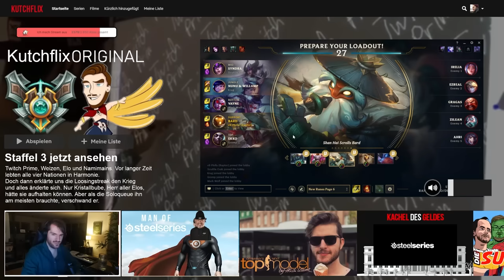Full AP Bard scheppert ordentlich | Kutcher Stream Highlights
Cutter: Yarex